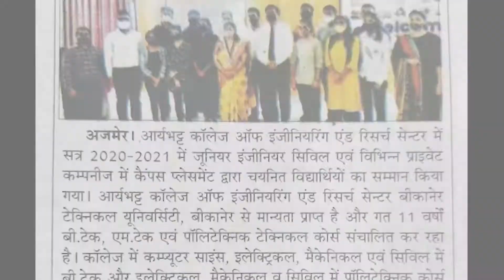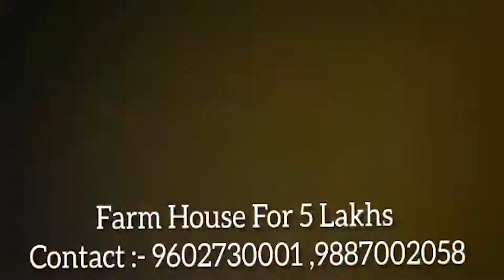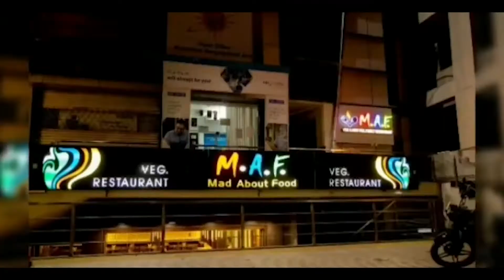स्वाधीनता के अमृत महोत्सव व गांधी जयंती के उपलक्ष्य में संग्रहालय में लगी विकास प्रदर्शनी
वर्ष 1947 से आज तक के अजमेर के विकास को प्रदर्शनी में किया प्रदर्शित,जिला कलेक्टर ने किया अवलोकन

स्वाधीनता का अमृत महोत्सव,आजादी की 75 वीं वर्षगांठ व राष्ट्रपिता महात्मा गांधी की 150 वीं जयंती वर्ष के अवसर पर जिला प्रशासन की ओर से राजकीय संग्रहालय में अजमेर के विकास को प्रदर्शित करते हुए प्रदर्शनी का आयोजन किया गया।
जिसका शुभारंभ शनिवार को गांधी जयंती के अवसर पर नोडल अधिकारी जिला परिषद के सीईओ गौरव सैनी व जिला कलेक्टर प्रकाश राजपुरोहित के द्वारा किया गया।
जिला कलेक्टर प्रकाश राजपुरोहित ने बताया कि प्रदर्शनी में अजमेर के 1947 की आजादी से लेकर अब तक के विकास को प्रदर्शित करते हुए छायाचित्र व कलाकृतियों को प्रदर्शित किया गया है। प्रदर्शनी आमजन के अवलोकनार्थ शनिवार से सुबह 9:30 से शाम 4:30 बजे तक खुली रहेगी। उन्होंने अजमेरवासियों से आग्रह किया है कि वो प्रदर्शनी को एक बार आकर अवश्य देखें और अजमेर के इतिहास से रूबरू हो।

नोडल अधिकारी जिला परिषद सीईओ गौरव सैनी ने बताया कि अजमेर के इतिहास से जुड़ी एक लघु फिल्में भी आज यहां निशुल्क दिखाई जा रही है जिसमें अजमेर के पूर्व से लेकर वर्तमान तक के विकास को दर्शाया गया है
कार्यक्रम में उत्तर विधायक वासुदेव देवनानी, गांधी जीवन दर्शन समिति के शक्ति प्रताप सिंह राठौड़, शिक्षा विभाग, पुरातत्व विभाग सहित अन्य विभागों के अधिकारी भी मौजूद रहे।